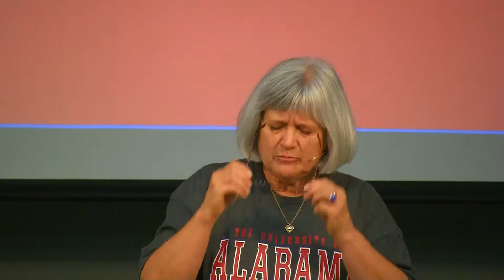Going Deep in the Red Week 5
Matthew 9:1-8: The Paralytic Man, also references from other books of the Gospel.